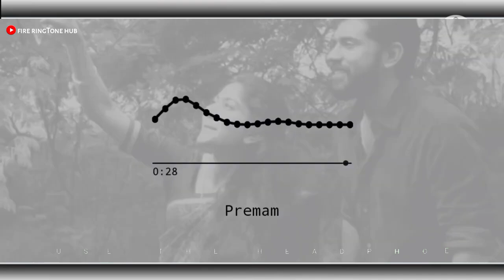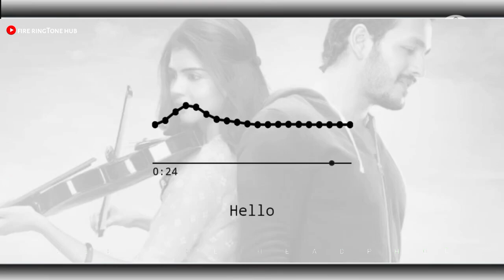Top 5 Sad 💔 Bgm Ringtones __ South Indian Movies Version __ [Download Now👇]